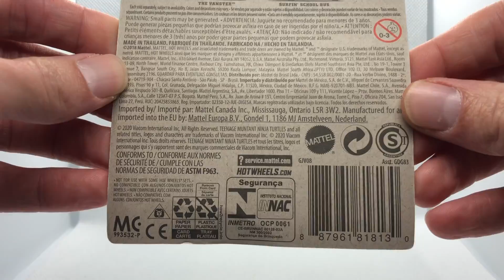TMNT Foot Clan Bus has ARRIVED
Unboxing the Hot Wheels Teenage Mutant Ninja Turtles Foot Clan Surfin' School Bus.